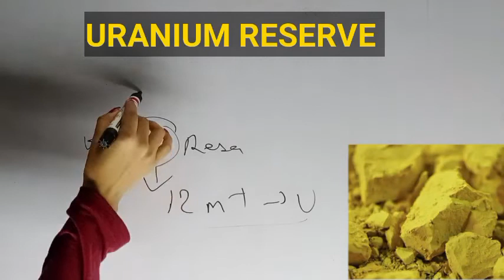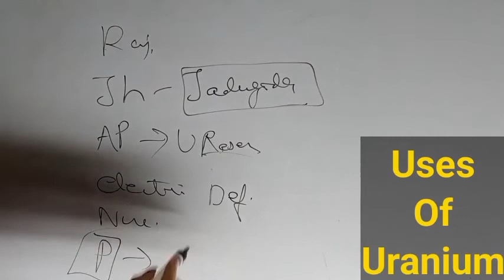Rajasthan में मिला Uranium Reserve | Andhra Pradesh और Jharkhand के बाद 3rd पर Rajasthan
12 million ton Uranium Reserve found in Rajasthan
Uses of Uranium
Reserves in World
current affairs